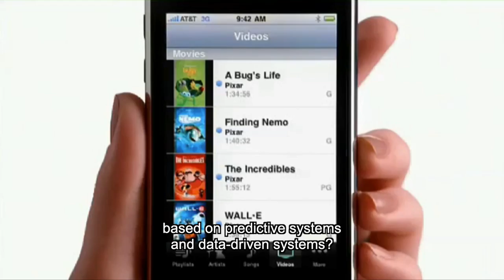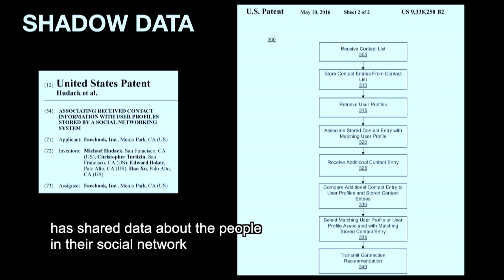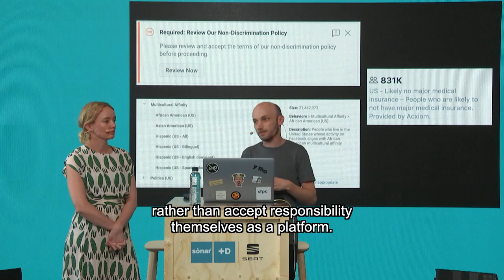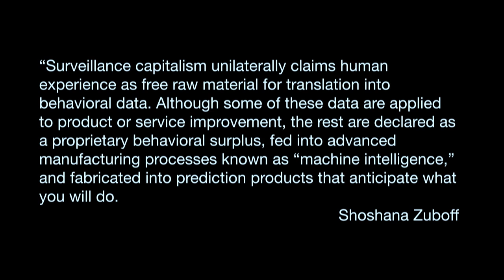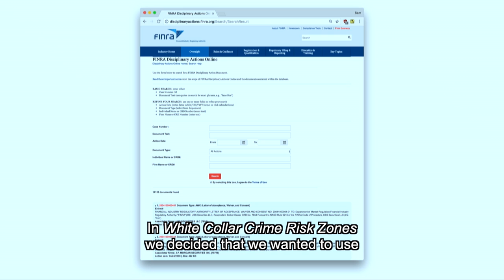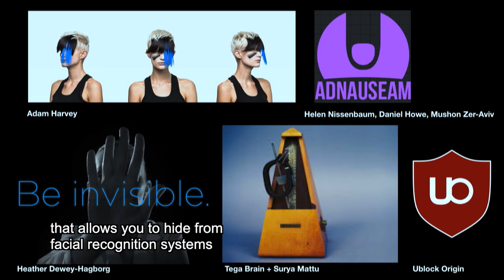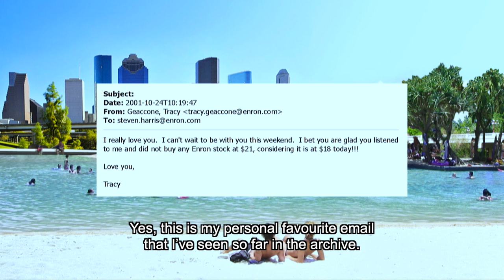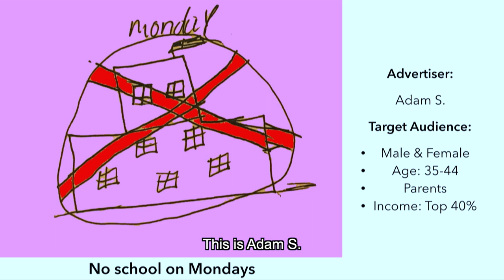Ways to Predict the Future - Sónar+D Masterclass 2019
Tega Brain and Sam Levigne take a deep dive into the current state of online surveillance, how data is collected and used to make predictions of what, how and when we desire. In this Sónar+D Masterclass by SEAT, the digital artists examine strategies to understand and subvert the way big data is used for predictive purposes.

Recorded at Sónar+D 2019, The Masterclasses by SEAT are a unique learning experience where the best international talent share the knowledge and tools to inspire creators in their professional future.